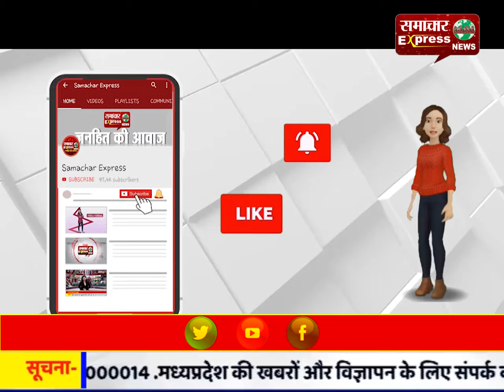डीएवी पीजी कॉलेज में हुआ यूथ फेस्टिवल का आयोजन